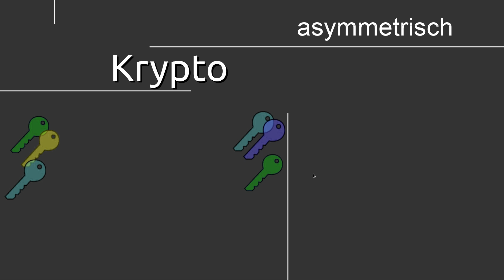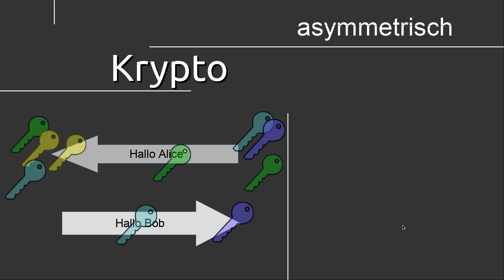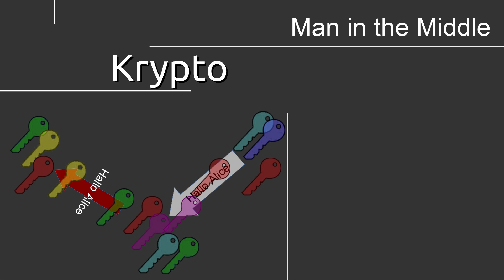IT Sicherheit #13 - Asymmetrische Krypto und Man in the middle Angriffe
In diesem Tutorial sehen wir uns die asymmetrische Kryptographie an und was Man-in-the-Middle Angriffe sind.